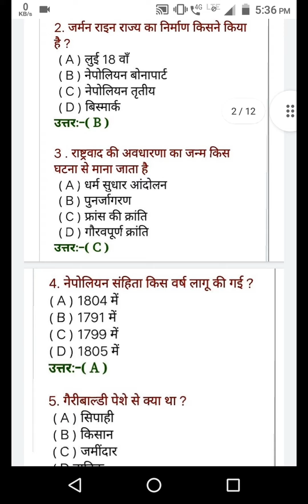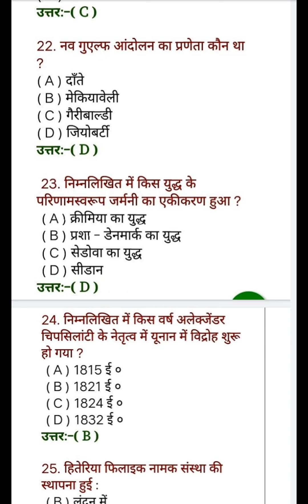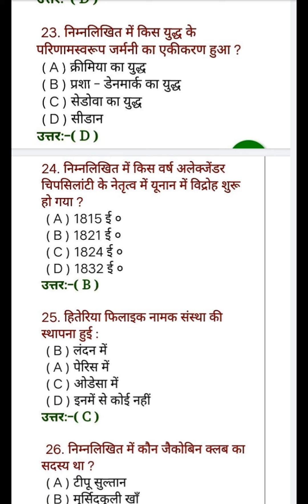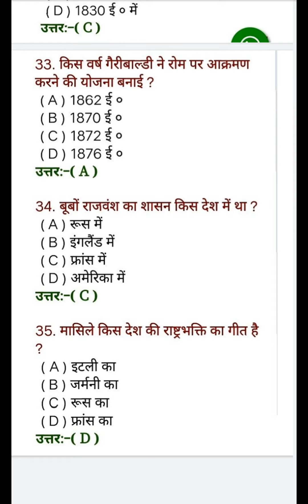SOCIAL SCIENCE MCQ IMPORTANT QUESTIONS ICAR